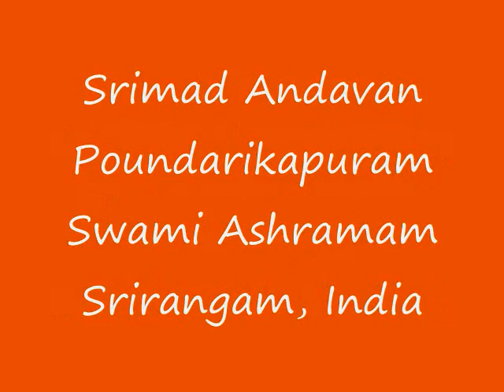Part-074 Sri Paduka Sahasram Upanyasam by Srimad ParavAkkOttai Andavan, Sri Gopaladesika Mahadesikan